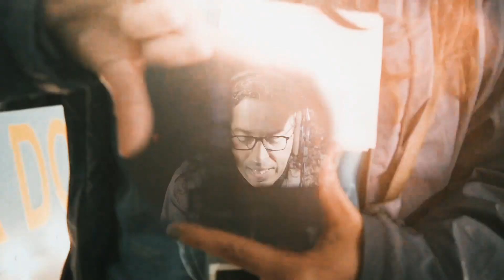Sexta y Ultima Semana Filmación "Freddy La Pelicula".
Resumen de la sexta y última semana de filmación de "Freddy La Película".